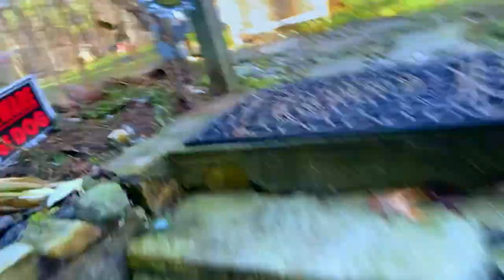Providence Dog Trainers: 4 Yr. Old Mastiff/Lab Mix | Mickey | Best Dog Trainers in RI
If you live in the Rhode Island area, give us a call and we can make your dog just as happy and obedient as Mickey!